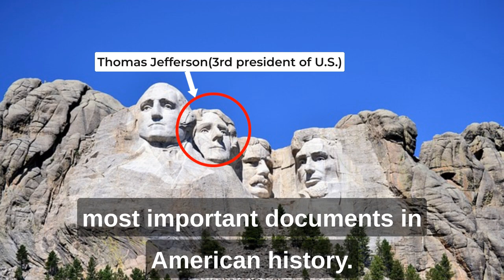The Mind Behind The Declaration | Thomas Jefferson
Thomas Jefferson was one of the most important figures in American history. He was a Founding Father, a statesman, and a visionary thinker who helped shape the course of the nation.

Born in 1743 in Virginia, Jefferson was the third of ten children. He grew up on a plantation and was educated by private tutors. He went on to study at the College of William and Mary, where he developed a love of philosophy, science, and law.

After completing his studies, Jefferson became a lawyer and began his political career. He served in the Virginia House of Burgesses, where he became known for his opposition to British policies and his support for American independence.

In 1776, Jefferson was selected to draft the Declaration of Independence, one of the most important documents in American history. The Declaration declared the colonies' independence from Great Britain and outlined a vision of a new nation based on the principles of liberty, equality, and democracy.

Jefferson's words in the Declaration, "We hold these truths to be self-evident, that all men are created equal," became a rallying cry for the American Revolution and have inspired generations of people around the world.

In addition to his work on the Declaration, Jefferson played a crucial role in the early years of the United States. He served as the country's first Secretary of State under President George Washington and as the third President of the United States from 1801 to 1809.

During his presidency, Jefferson was a champion of individual liberty and democracy. He believed in limited government, free speech, and religious freedom, and he worked to expand the rights of ordinary citizens.

Jefferson's presidency was also marked by the Louisiana Purchase, one of the most significant events in American history. In 1803, Jefferson negotiated the purchase of the Louisiana Territory from France, doubling the size of the United States and opening up vast new opportunities for westward expansion and economic growth.

Despite his many accomplishments, Jefferson was not without controversy. He owned slaves throughout his life, and his views on race and slavery have been the subject of much debate and criticism.

However, Jefferson's contributions to American history cannot be denied. His vision of a nation built on the principles of liberty and democracy has inspired generations of Americans and has helped shape the course of the nation.

In the end, Jefferson's legacy reminds us of the power of ideas and the importance of individual contributions to the course of history. His words in the Declaration of Independence continue to inspire people around the world, and his vision of a nation built on the principles of freedom and democracy continues to guide us today.

Ambition
Inspiration
Drive
Passion
Goals
Positive thinking
Success
Persistence
Dedication
Focus
Willpower
Confidence
Self-improvement
Determination
Discipline
Self-esteem
Personal growth
Overcoming obstacles
Mindset
Perseverance
Empowerment
Self-belief
Motivation
Inner strength
Encouragement
Hard work
Hope
Commitment
Resilience
Courage
Positivity
Challenge
Optimism
Self-mastery
Self-discipline
Endurance
Mindfulness
Inspiration
Ambition
Self-awareness
Transformation
Personal achievement
Vision
Energy
Tenacity
Enthusiasm
Grit
Drive
Personal responsibility
Learning and growth
Plot
Character development
Theme
Setting
Conflict
Dialogue
Narration
Foreshadowing
Climax
Resolution
Tone
Suspense
Point of view
Imagery
Symbolism
Metaphor
Irony
Protagonist
Antagonist
Backstory